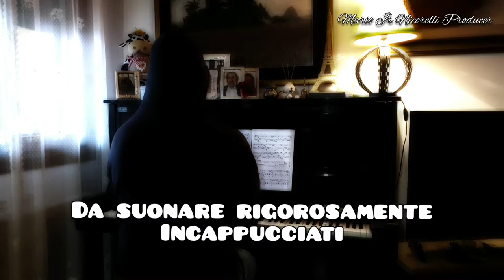Faded Alan Walker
Alan Walker Faded Piano cover (by Mario Jr Nicorelli) Don't ask me why, but this piece is played hooded. Non chiedetemi il perché, ma questo pezzo va suonato rigorosamente incappucciato. Registrato su 2 tracce diverse, video da Samsung S9, audio tramite Behringer Henyx poi allineato tutto su YouCut Recorded on 2 different tracks, video from Samsung S9, audio via Behringer Henyx
then aligned everything on YouCut.

Mi chiamo Mario Jr. Nicorelli, vivo e lavoro a Salgareda Prov. Treviso.
Non sono un professionista (non vivo di questo) e non mi fregio di titoli, premi o d’iscrizioni presso fondazioni rinomate. Sono solo un curioso ed eclettico musicista e produttore indipendente.
- Hello everyone
My name is Mario Jr. Nicorelli, I live and work in Salgareda Prov. Treviso.
I am not a professional (I don't live by this) and I don't have titles, awards or registrations with renowned foundations. I'm just a curious and eclectic independent musician and producer.

- Sono sempre stato attratto dalla Musica sia classica che contemporanea, ho iniziato a studiare pianoforte da privatista all’età di 7 anni e per oltre 10 anni ho studiato solo il genere classico. All’età di 15 anni ho iniziato a lavorare come Lj e Dj per alcuni locali della mia zona, sperimentando nel mio studio domestico la realizzazione di musica Edm.
Oggi dopo tanti anni continuo con questa passione, passando dal genere classico al moderno musicalmente parlando.
- I have always been passionate about both classical and contemporary music, I started studying piano as a private player at the age of 7 and for 10 years I only studied the classical genre. At the age of 15 I started working as Lj and Dj for some clubs in my area, experimenting with the creation of Dance music in my home studio. Today, after so many years, I continue with this passion, moving from classic to modern musically speaking.

Vi ringrazio per il vostro tempo e vi saluto cordialmente / I thank you for your time and greet you cordially.
MjN

- Il Mio profilo Facebook personale / My personal Facebook profile.

- Dove trovare e ascoltare i miei brani online e su streaming on demand / Where to find and listen to my songs online and on streaming on demand